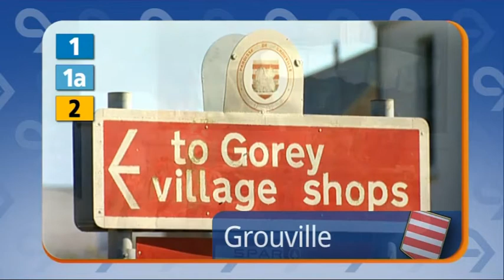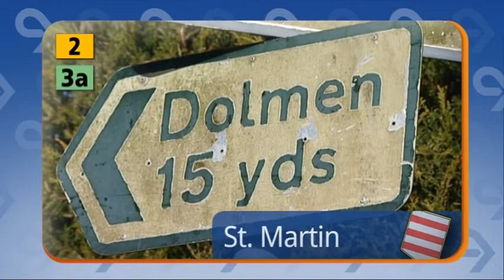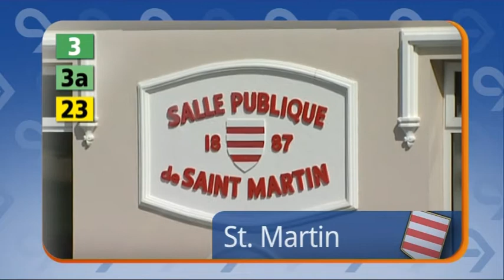East Route Winter 2011 Ver 2